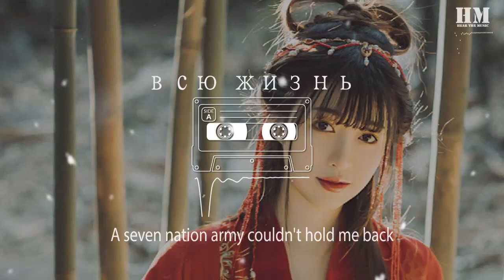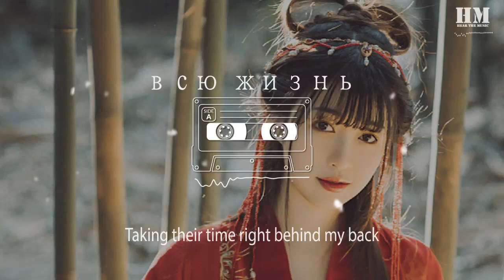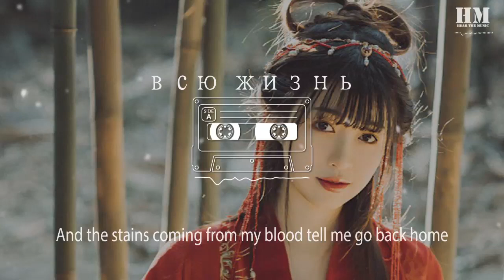мавлан - всю жизнь『Go back home』【動態歌詞Lyrics】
всю жизнь

00:00  作詞 : мавлан музыка
00:01  作曲 : мавлан музыка
00:44 I'm gonna fight 'em all
00:47 A seven nation army couldn't hold me back
00:52 They're gonna rip it off
00:55 Taking their time right behind my back
01:00 And I'm talking to myself at night
01:03 Because I can't forget
01:08 Back and forth through my mind
01:11 Behind a cigarette
01:48 I'm gonna fight 'em all
01:51 A seven nation army couldn't hold me back
01:56 They're gonna rip it off
01:59 Taking their time right behind my back
02:04 And I'm talking to myself at night
02:07 Because I can't forget
02:12 Back and forth through my mind
02:15 Behind a cigarette
02:19 Leave it alone.
02:36 Don't wanna hear about it
02:40 Every single one's got a story to tell
02:44 Everyone knows about it
02:47 From the Queen of England to the hounds of Hell
02:52 And if I catch you coming back my way
02:55 I'm gonna serve it to you
03:00 And that ain't what you want to hear
03:03 But that's what I'll do
03:08 I'm going to Wichita
03:11 Far from this opera forevermore
03:16 I'm gonna work the straw
03:19 Make the sweat drip out of every pore
03:24 And I'm bleeding and I'm bleeding
03:26 And I'm bleeding right before the Lord
03:32 All the words are gonna bleed from me
03:35 And I will think no more
03:40 And the stains coming from my blood tell me go back home
03:51 Go back home
03:59 Go back home
04:07 Go back home
04:15 Go back home